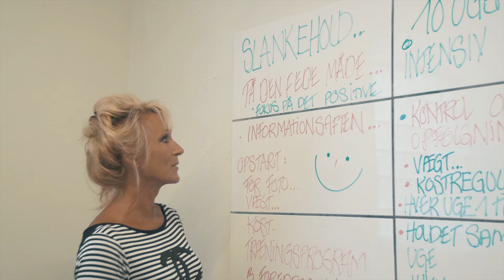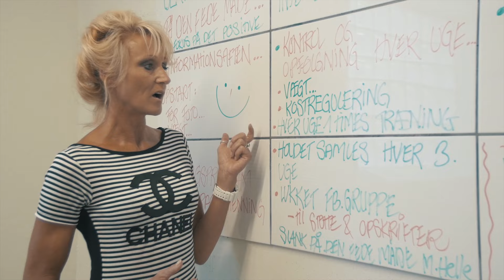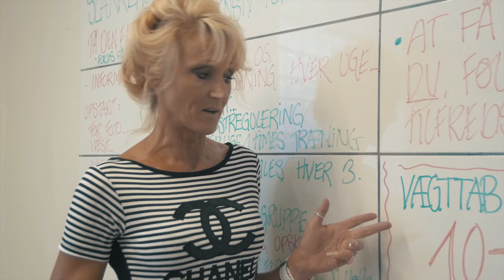Slank på den fede måde med Helle Christensen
Det er et intensivt slankeforløb på 10 uger med personlig træner og hypnoseterapeut Helle Elisabeth Christensen.

Vi mødes hver uge i BESTRONG gym & shop hvor i bliver målt og vejet.

Du kan ud over de planlagte workshops komme og træne ubegrænset i disse 10 uger i BESTRONG gym & shop.

Det bliver et 10 ugers intensivt forløb, hvor du tilhører en gruppe på max. 10 deltagere.

Der bliver taget billeder før og efter forløbet, i bliver vejet og målt, hver gang vi mødes. Vi har daglig kontakt, der forpligter, og opfølgning hver uge.